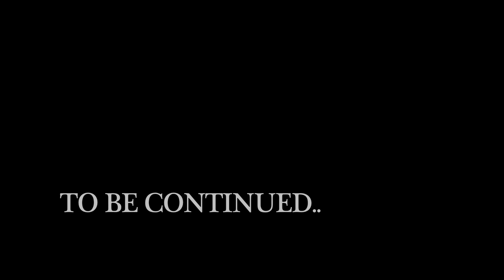Hippy Hound - I (On Your Mark)[Official Video]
Hound
"I (On Your Mark)"
Dir. Chaz Singleton
Astro Clown Productions/GOK
2016